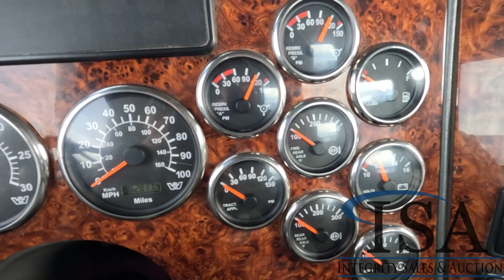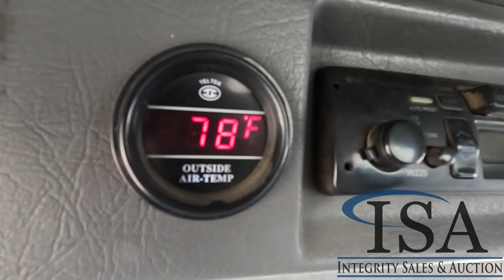27283 - 2006 Western Star Truck Tractor Will Be Sold At Auction!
2006 Western Star Truck Tractor Will Be Sold At Auction! for all the auction details!